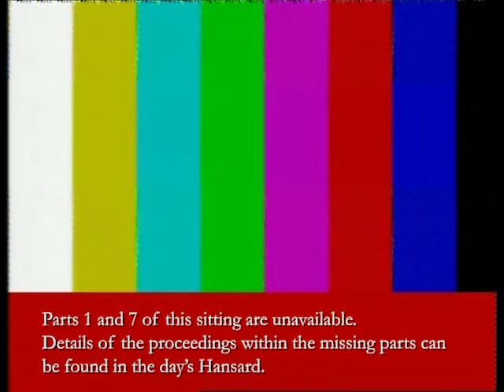Senate Sitting - 21 March 1995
This YouTube channel is in no way affiliated with the Crown, Queen of Australia Her Majesty Elizabeth II, Governor-General of Australia His Excellency the Honourable William George Hayden AC, the Australian Government, the Australian Parliament, the Australian Senate, Senator the Honourable Michael Beahan (or his deputies), the Australian House of Representatives, anyone working at Australian Parliament House or Jim.